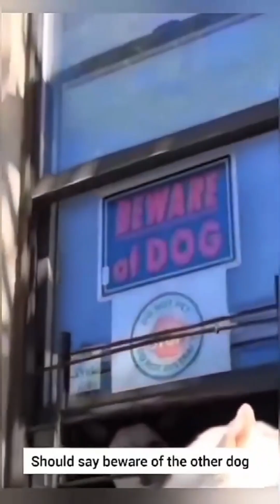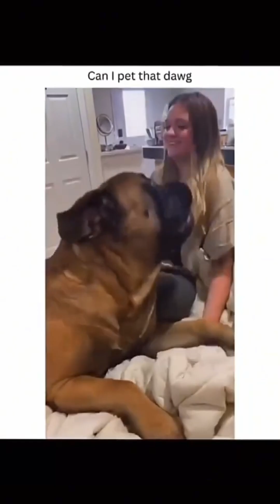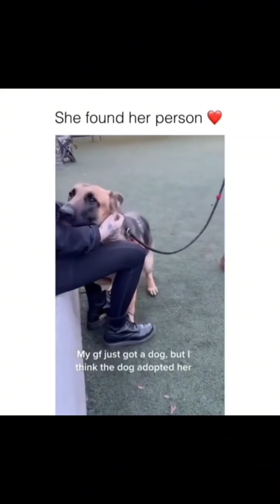FUNNY ANIMALS EPISODE 1